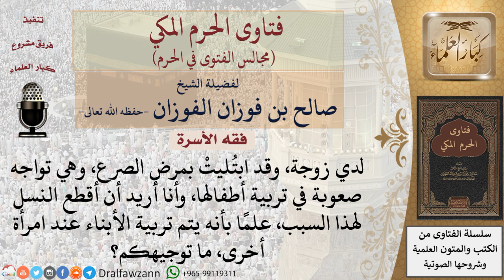ما حكم قطع النسل بسبب إصابة الزوجة بمرض الصرع؟ علمًا بأنه يتم تربية الأبناء عند امرأة أخرى